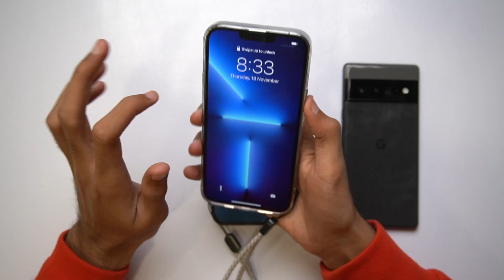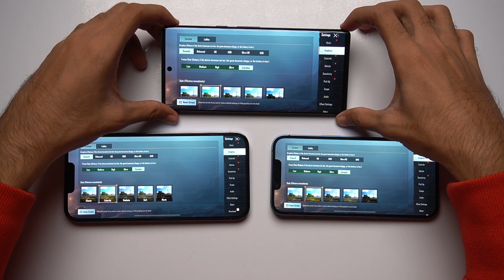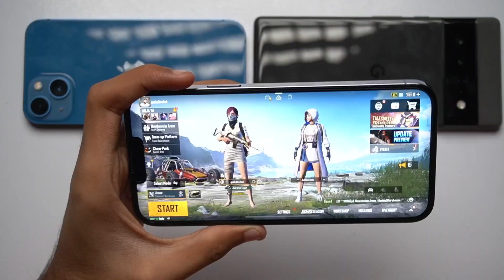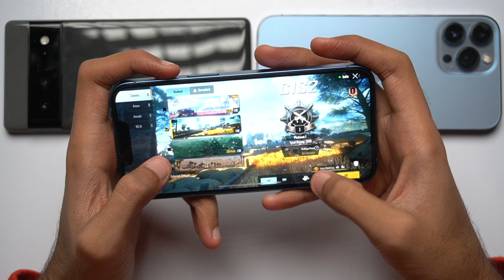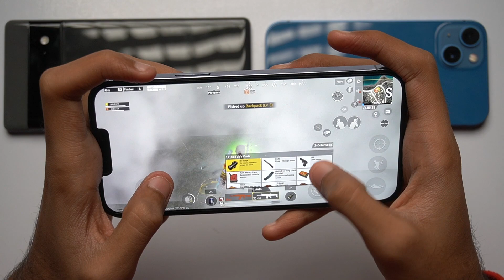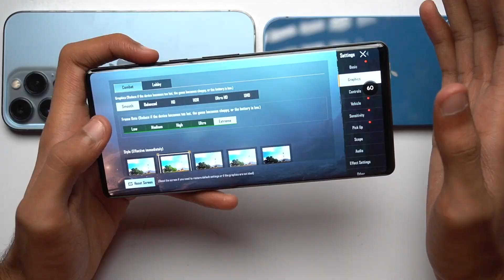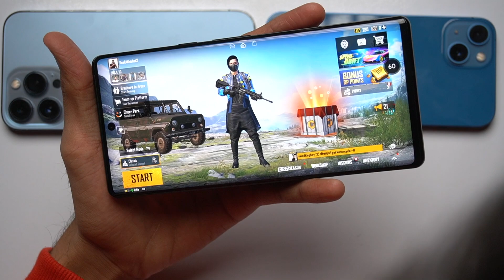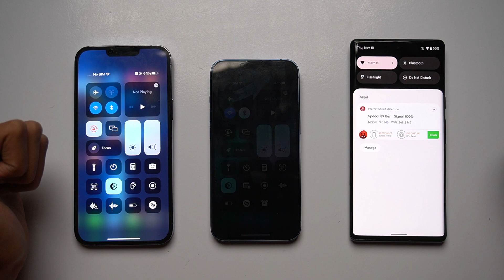Pixel 6 Pro vs iPhone 13 vs iPhone 13 Pro Max Extreme Pubg Test | A15 Bionic vs Google Tensor 🔥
In this video I will do the extreme pubg test comparison between pixel 6 pro vs iphone 13 vs iphone 13 pro max and also check out the heating and battery drain in one hour and I hope you will like this video